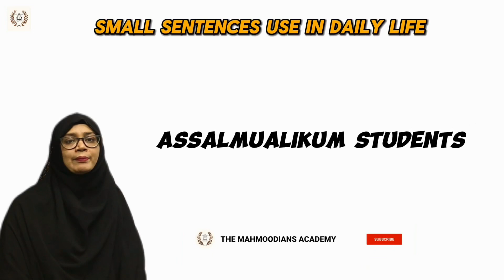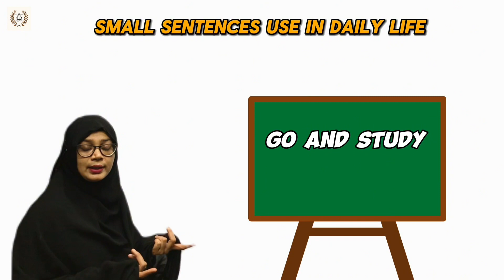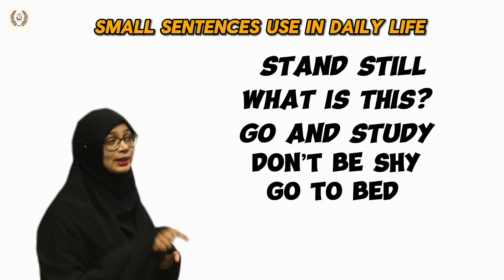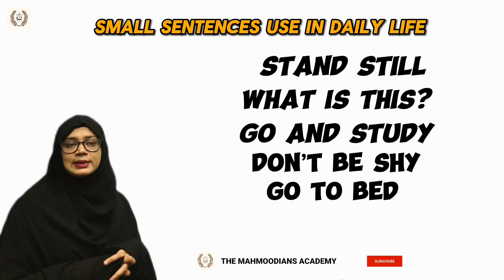Small sentences use in daily life Part 9 | General Knowledge | TMA